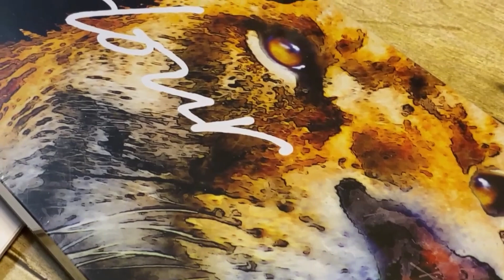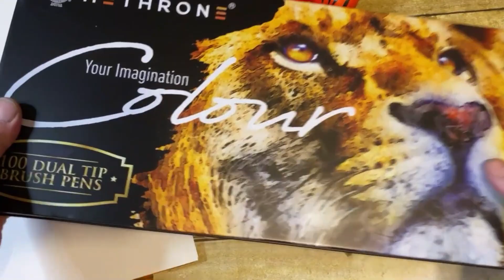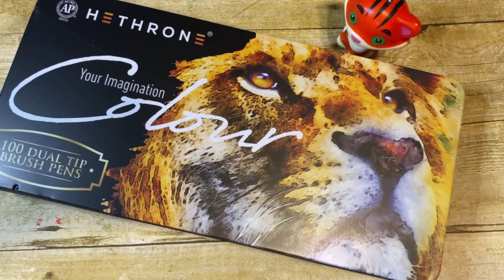Hethrone Dual Tip Brush Pens | Unboxing and Review | So many colors what could be bad about them?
brand new marker review
Hethrone dual tip brush pens
100 markers
if you use them let me know what you think about them.